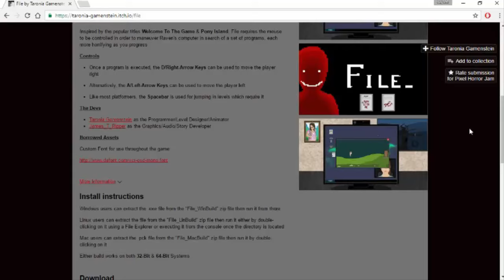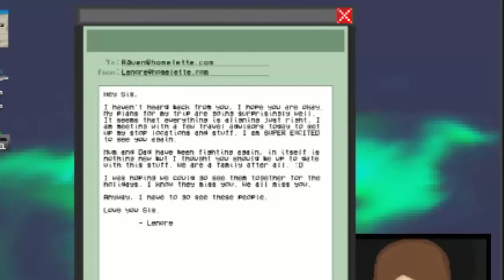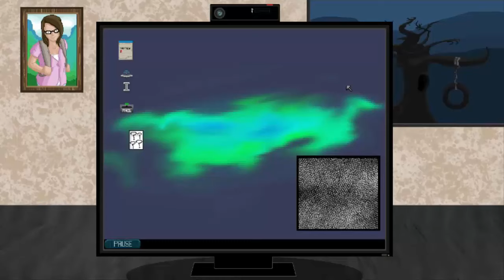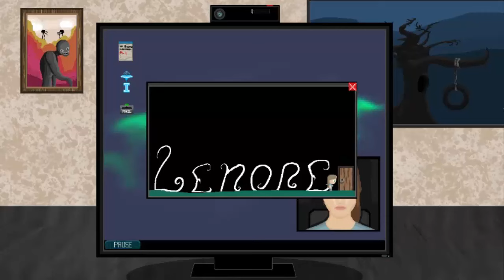Will you play with IT? - File (FULL GAMEPLAY)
IT just wants to play with you...

(voting has ended awww)